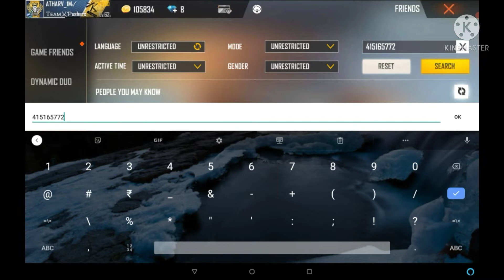Searching ID 's From Gyan gaming stream || Star Wizard Gamer || Garena Free Fire